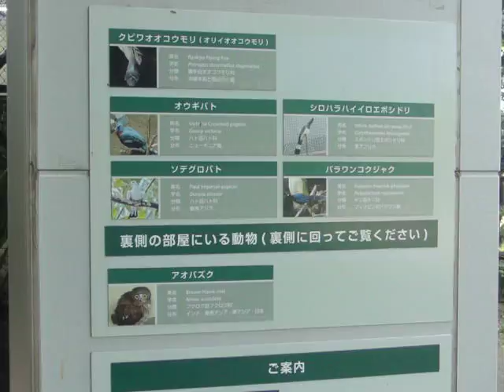井の頭自然文化園（動物園）：クビワオオコウモリ